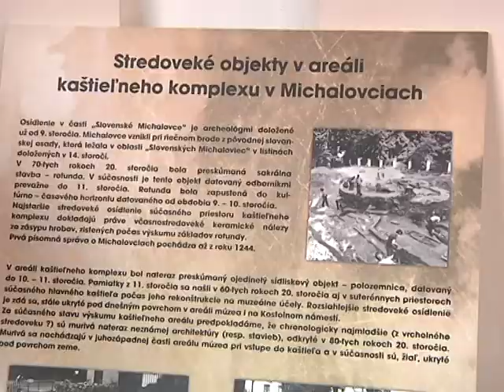Stredovek v súčasnosti